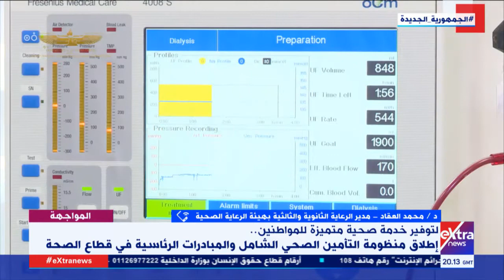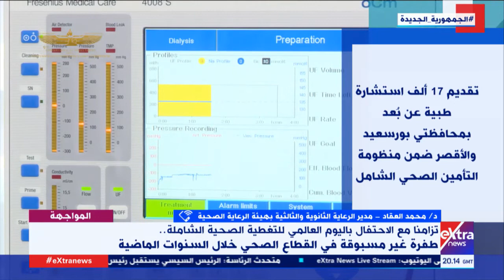المواجهة | د. محمد العقاد مدير الرعاية الثانوية والثالثية: قدمنا 8 ملايين خدمة طبية في 3 محافظات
المواجهة | د.محمد العقاد مدير الرعاية الثانوية والثالثية بهيئة الرعاية الصحية: قدمنا 8 ملايين خدمة طبية في 3 محافظات